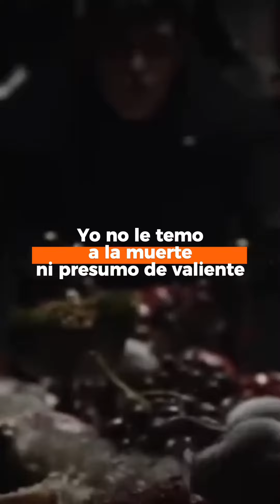La recomendación del día “No Le Temo A La Muerte”💀@AdrielFavelaofficial